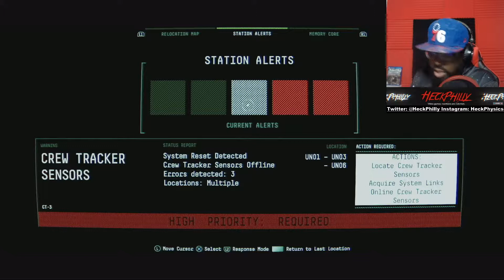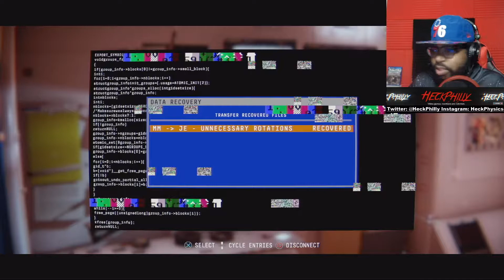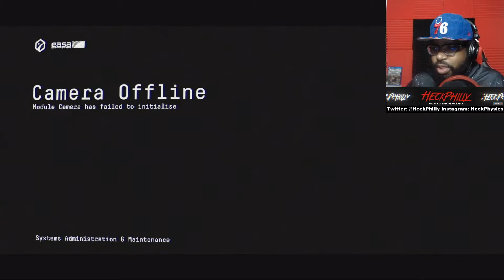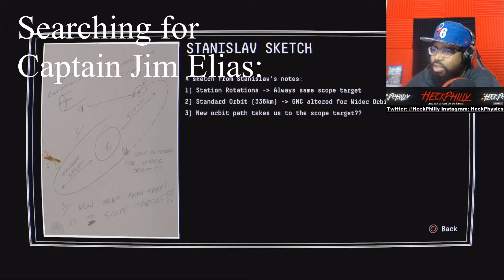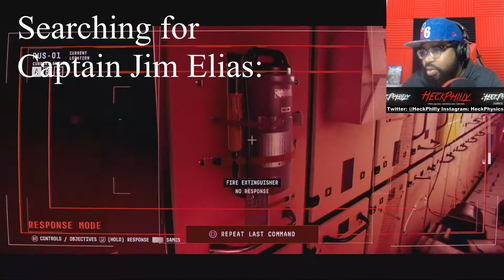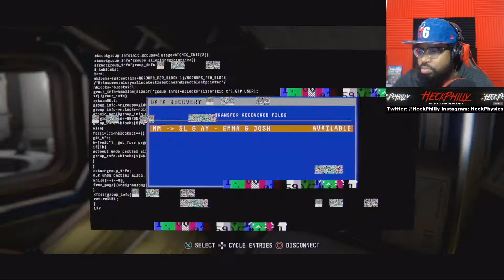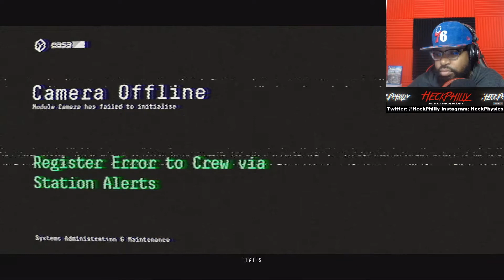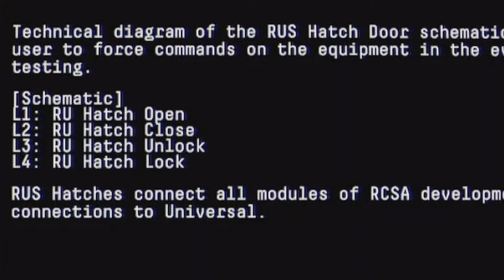No One Is Gonna Save Us Now || Searching For Captain Elias | Observation Gameplay Walkthrough Part 5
Emma and S.A.M. are presumably alone. Yet, their continued mission to fix the space station could determine that for certain. Once they get their crew locator fixed, they can look for their crew captain.

The International Space Station makes one orbit around Earth every 90 minutes. Using this website you can spot the International Space Station over your home

Thumbnail art: NASA/JPL-Caltech

Ninja Tortoise by Verified Picasso